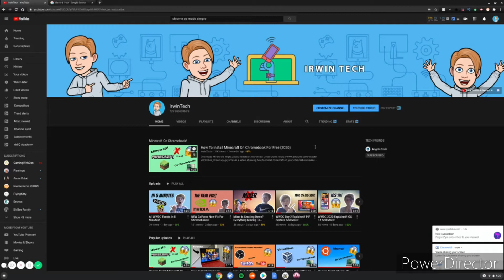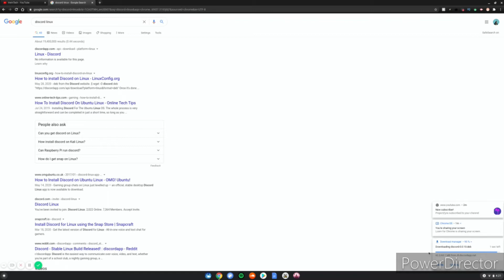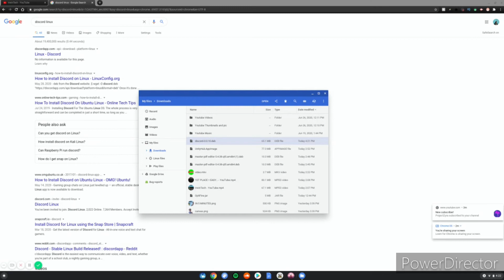How to install Discord Desktop Application on a Chromebook!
Hey guys this is a video showing on how to install discord desktop app on chromebook so I hope you enjoy make sure to like and subscribe for more amazing content also turn on post notifications to never miss an upload.
About Me:  Hello everyone My Channel Is IrwinTech i Do Tech Videos All kinds I upload once a day so i hope you enjoy make sure to like and subscribe and turn on post notifications to never miss an upload my hobby is messing around with tech and skateboarding